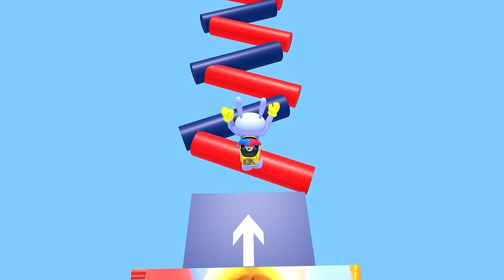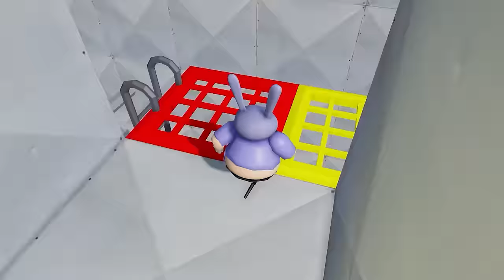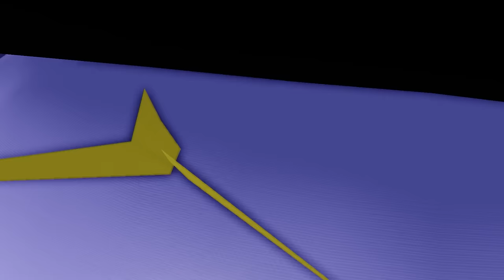THE AMAZING DIGITAL CIRCUS JAX and POMNI Escape Cart Ride Into Catnap and Dogday!